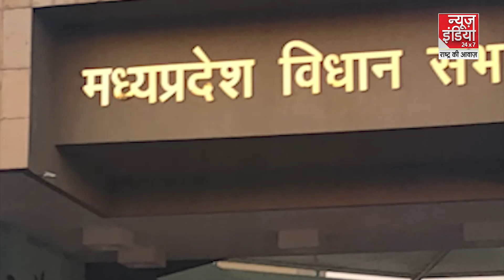MP Election 2023: MP विधानसभा चुनाव को लेकर BJP ने बनाया मास्टर प्लान, सत्ता पाने का पक्का इरादा